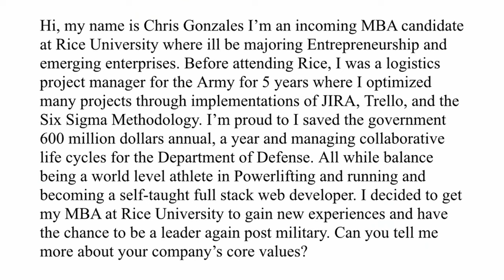What is the Consortium Agreement? | How to Sell Yourself | Veteran to MBA Vlog Aurora, Colorado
To all my future military veteran MBA Candidates that come across this video. There is large disparity of DEI (Diversity, Equity, and Inclusion) in the business world. The organization known as the Consortium strives to add more diversity of minorities in the business and is an exclusive network with a noble cause. To my veteran brothers, this is something you can apply for before school starts to start the NETWORKING process in business school. I don't know how many consortium fellows I have been in contact with since induction and you never know if a consortium fellow could be your future employer, business partner, or catalyst. Come with me to Aurora, CO for consortiums annual orientation program and I'll show what its all about.

0:00 Intro
1:25 What is the consortium agreement
3:10 How to sell yourself (Elevator Pitch)
7:00 Come workout with me
08:36 DEI Chat and Matthew McConaughey
12:42 My Final Thoughts on Consortium

Veteran founded, safe, and reliable supplements for health and performance

My MBA School vids (feels good to say that now)